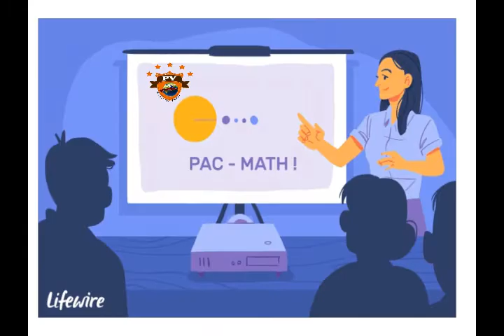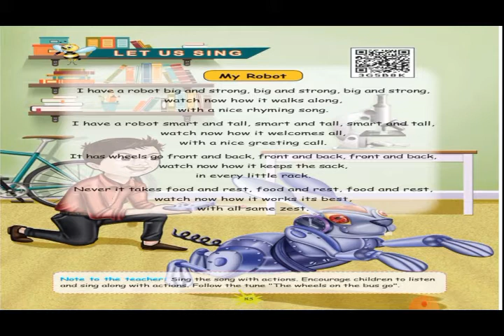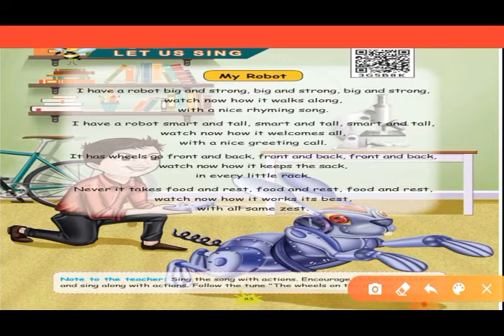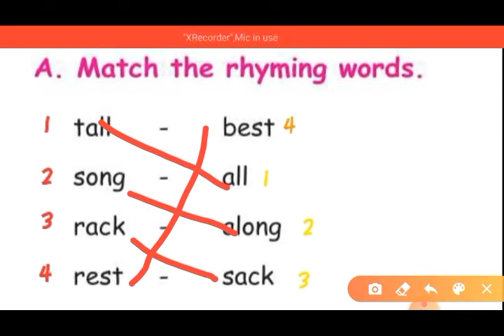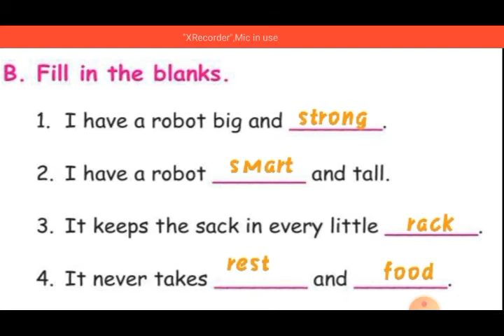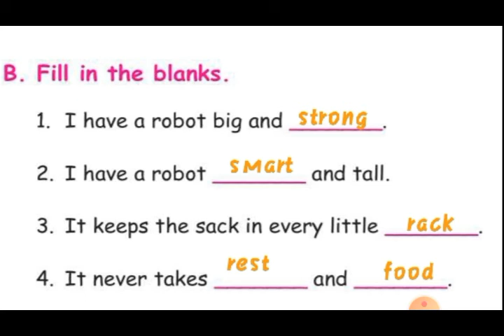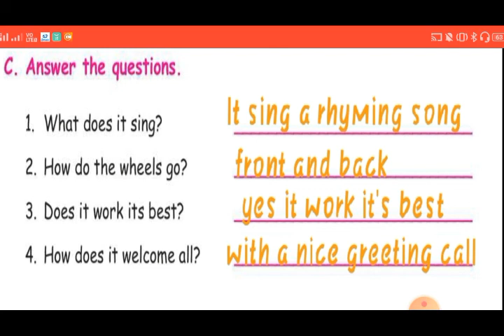MY ROBOT | IV STD ENGLISH | BOOK WORK